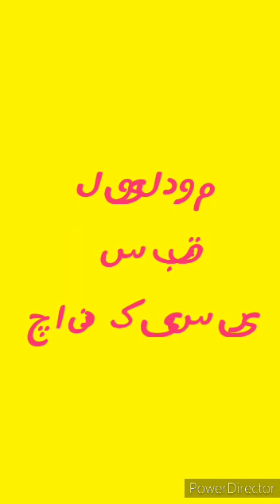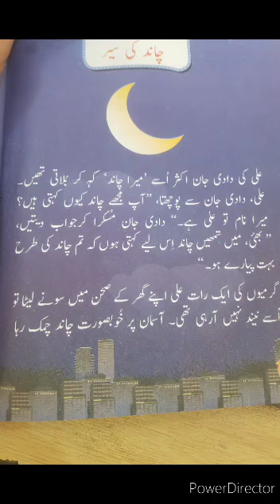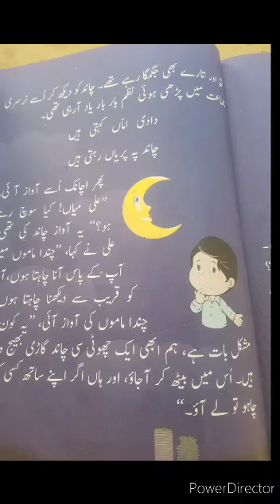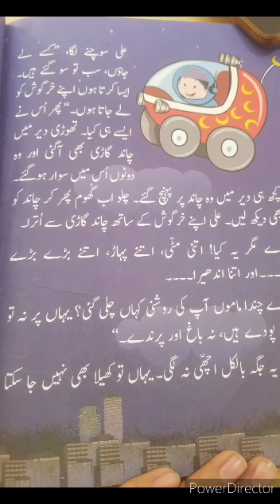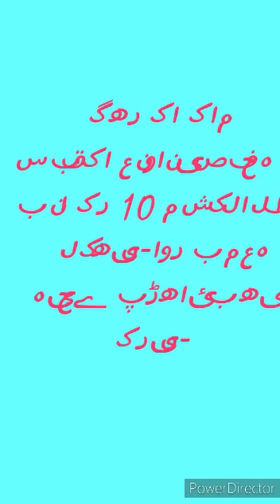Urdu L-II Samana Kazmi Monday 12-04-21